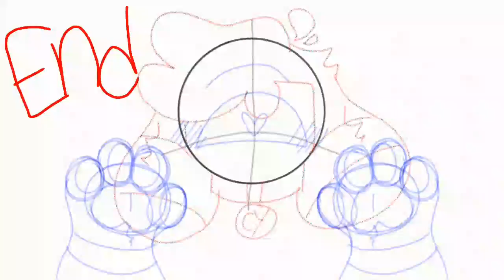le wip 2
I forgot to post this